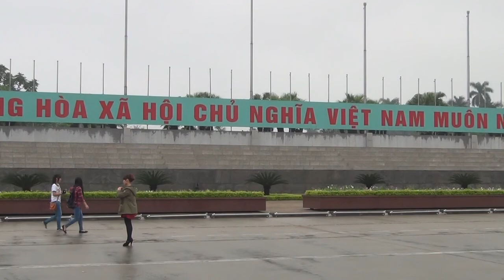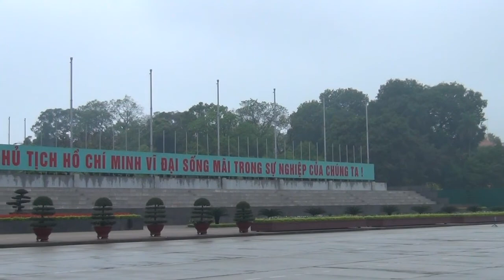北越下龍灣陸龍灣遊 3/3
102年3月10-14日和老爸參加東南旅行社北越行旅拍記實.